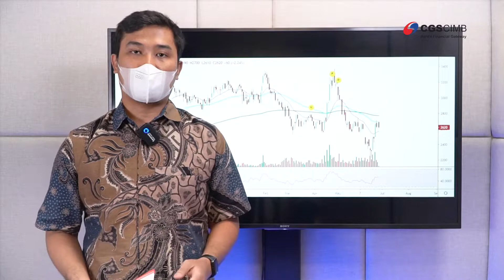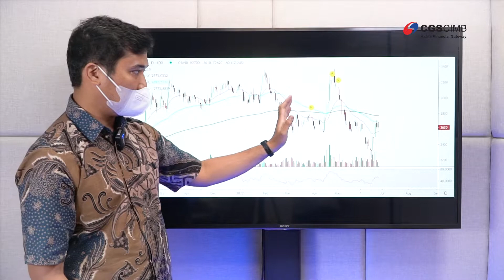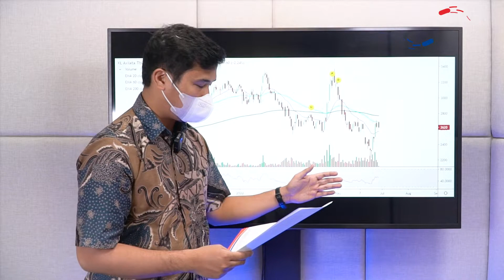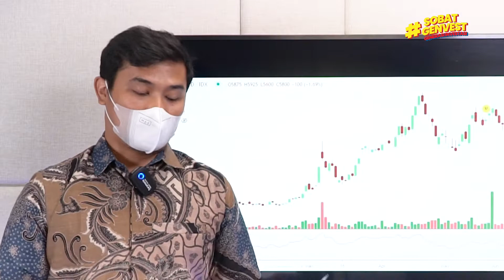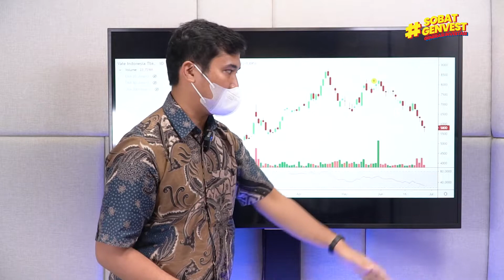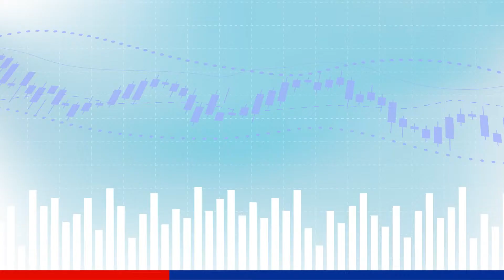Melihat Bagaimana Pergerakan Saham EXCL dan INCO? (Periode 20 Juni - 27 Juni 2022)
Ada dua saham yang masuk dalam kategori Top Gainers dan Top Losers pada periode 20 Juni - 27 Juni 2022.

Pada posisi Top Gainers ada EXCL atau PT XL Axiata Tbk yang mengalami kenaikan sebesar 15.09% ke level 2,670.

Sedangkan pada posisi Top Losers ada saham INCO atau PT Vale Indonesia Tbk yang mengalami penurunan sebesar 11.28% ke level 5,900.

Penasaran gak sih, kira-kira apa saja sentimen yang menjadi faktor dari perubahan tersebut? Bersama Kevin Hutabarat, Retail Research Analyst CGS-CIMB Sekuritas Indonesia, tonton videonya sekarang yuk untuk info lengkapnya!

Capai bebas finansial kamu sekarang dengan hubungi kami di 150330 atau kunjungi untuk pembukaan rekening saham secara online.